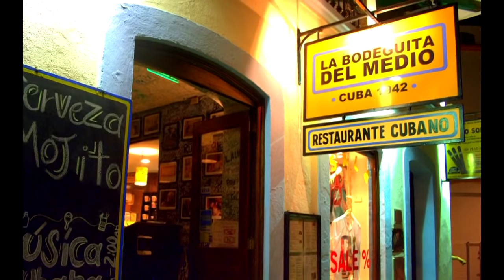Malecon Antros y Zona romántica playa Puerto Vallarta viaja en corto Jalisco México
El Malecon de Puerto Vallarta diferentes tipos de ambiente, música electrónica,antros llenos de luces neón y adrenalina.
recorrido hacia los arcos representativos en Puerto Vallarta.
Lounge bar, el rió cuale y la Maravillosa Zona romántica, un ambiente mágico donde es inevitable, vivir un momento romántico.
Disfruta un hermoso espectáculo de juegos artificiales.

Conoce y explora Aventura Salvaje TV

El Malecon Puerto Vallarta different types of environments, electronic music, nightclubs filled with neon lights and adrenaline.
journey to the representative arches in Puerto Vallarta.
Lounge bar, the river cuale and Wonderful Romantic Zone, a magical atmosphere where it is unavoidable, to live a romantic moment.
Enjoy a beautiful fireworks show.

El Malecon Puerto Vallarta verschiedene Arten von Umgebungen, elektronische Musik, Nachtclubs mit Neonröhren und Adrenalin.
Reise zu den repräsentativen Bögen in Puerto Vallarta.
Lounge Bar, der Fluss cuale and Wonderful Romantische Zone, eine magische Atmosphäre, wo es unvermeidlich ist, zu einem romantischen Moment zu leben.
Genießen Sie einen schönen Feuerwerk.

El Malecon Puerto Vallarta différents types d'environnements, la musique électronique, discothèques remplis avec des néons et d'adrénaline.
voyage aux arcs représentatifs à Puerto Vallarta.
Lounge bar, le Cuale de la rivière et de Zone romantique merveilleux, une atmosphère magique où il est inévitable, de vivre un moment romantique.
Profitez d'un beau spectacle de feux d'artifice.

El Malecon Puerto Vallarta diferentes tipos de ambientes, música eletrônica, boates cheias de luzes de néon e adrenalina.
jornada para os arcos de representação em Puerto Vallarta.
Bar Lounge, o cuale rio e zona romântica maravilhosa, uma atmosfera mágica em que é inevitável, para viver um momento romântico.
Desfrute de um belo fogo de artifício show.